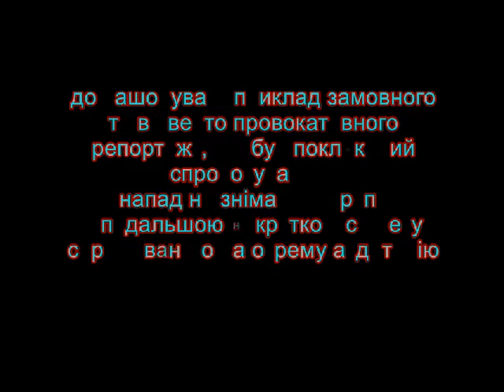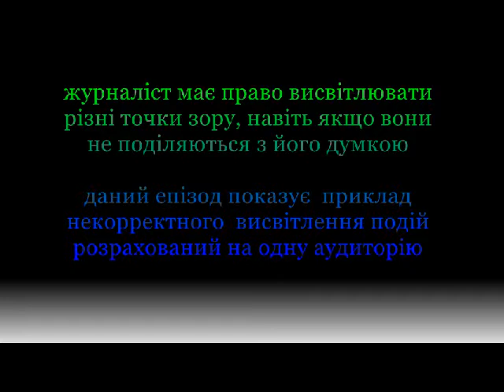Як працюють замовні журналісти